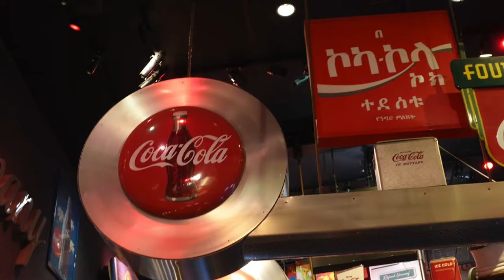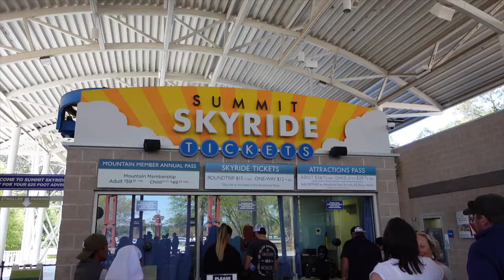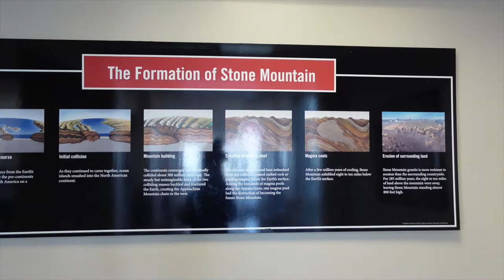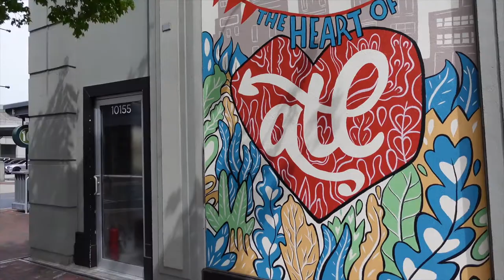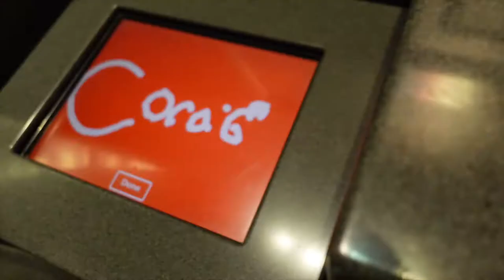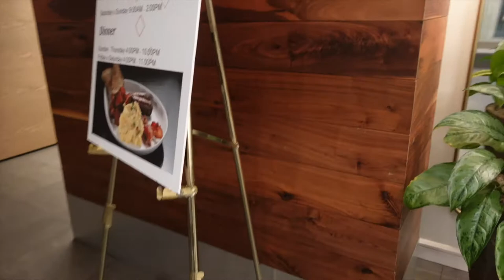12 Midtown Review Atlanta/Spring break trip to Atlanta/ OUR STAY Atlantic Station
@Marriott Bonvoy, We stayed at the 12 Midtown which is apart of the Marriott, they offer mobile keys  and are committed to cleanliness. You have contactless room access and why not travel with peace of mind that the service you receive is Excellent and the view from the 12 is breathtaking .As well you can do a  Mobile Check-In if needed.